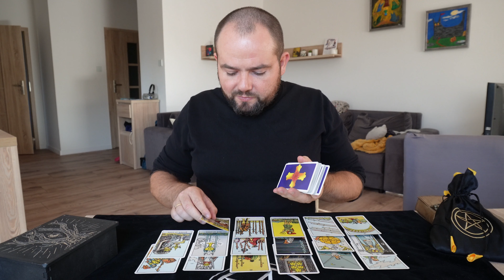PANNA TAROT SIERPIEŃ 2023 ♍️ COŚ SIĘ SKOŃCZY A COŚ SIĘ MOŻE ZACZNIE 🥰🙏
Jeżeli Twoim znakiem zodiaku jest Panna to obejrzyj do końca swój Horoskop Tarota na Sierpień 2023. Dowiedz się co będzie działo się w Twojej pracy, życiu osobistym i jakie czyhają na Ciebie przeszkody, ale i pomocne wpływy.

Jestem zobligowany zaznaczyć że wróżby na kanale są tylko na potrzeby rozrywkowe.